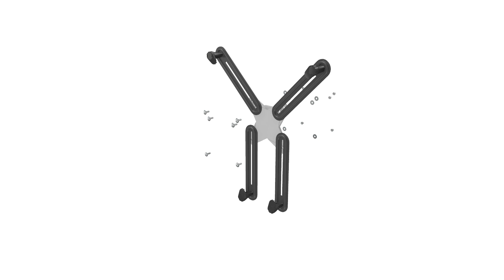True Vision Non Vesa Monitor Mount Holder for 13” – 27” TVXMA-01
The TVXMA-01 allows you to mount monitors without VESA compatibility to a monitor desk or wall mount. The adapter is designed to fit any VESA monitor mount with 75x75 and 100x100mm mounting holes, and includes all required screws and other hardware for assembly. It uses a four-arm system to adjust to the different external dimensions of flat-panel monitors and clamp them in place securely. This adapter supports most 13"-27" monitors with thickness of 26.5mm to 65mm. It allows your non-VESA monitor to be mounted on almost any ergonomic monitor arm and to be adjusted for improved viewing comfort.